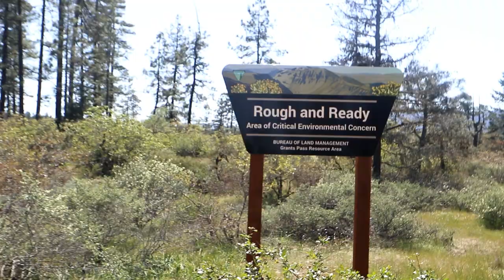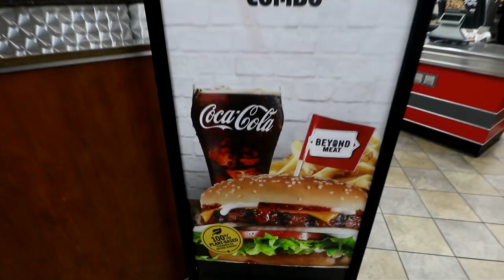Rough & Ready Botanical Wayside | Cave Junction, Oregon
Raya and I go to the Rough and Ready Botanical Wayside near Cave Junction and we find a cool spot by the river.

A bit later in the day, we go to Carl's Jr. for some free meatless Beyond Burgers.

🔶 YouTube automatically turns the comments off on my videos.